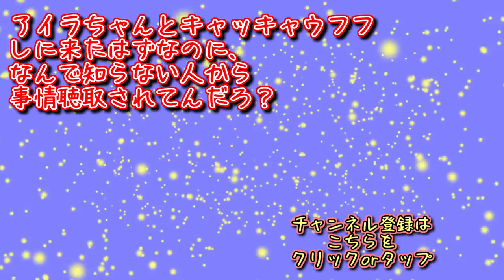もはやリア充な少年と謎の怪しい白髪の男！？【1bitHeart】実況 Part25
ナナシくんに質問攻めするのやめてあげて！！！美人な女の人以外から詰め寄られるのナナシくん好きじゃないから！！